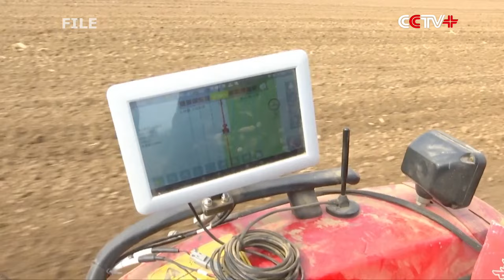China Gives Prominence to Raising Per-unit Yield to Catalyze Rural Revitalization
China gives prominence to raising per-unit farming yield to catalyze rural revitalization by pushing tech-savvy revolution and smart machinery applications, according to the country's "No. 1 central document" for 2024, said an expert.